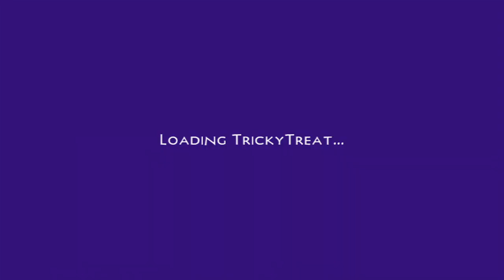Demo Friend - TrickyTreat (XBLIG)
No other work of interactive fiction has captured the spirit of Halloween quite like this one.  TrickyTreat is destined to become entrenched as a part of the holidayapos;s traditions just as much as costumes and candy.

(The game was actually released on 12/6, this video was recorded the day after.)